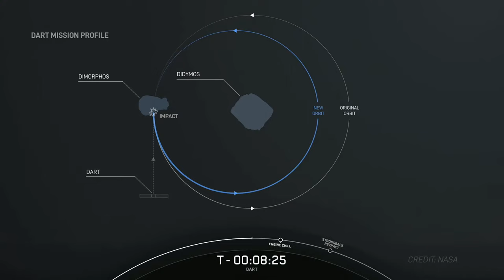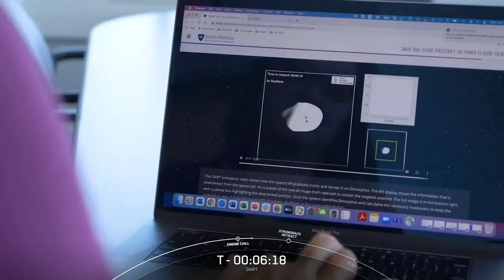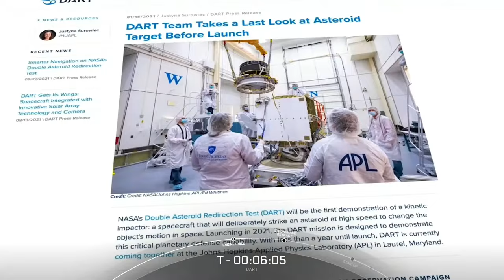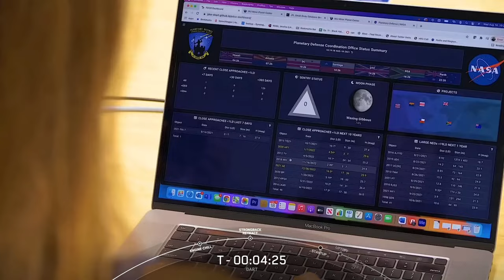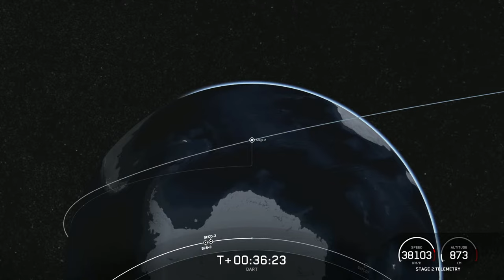WATCH: NASA’s DART Mission Launch (Double Asteroid Redirection Test) - Livestream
Tune in at 10:20pm PT on Tues, November 23rd, when NASA launches its DART mission aboard a SpaceX Falcon 9 rocket from Vandenberg Space Force Base in California.